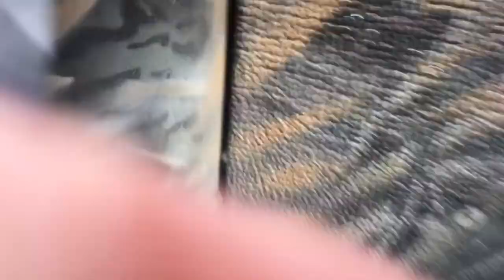Polarkraft Outlander 186 Hunting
If you got questions just ask